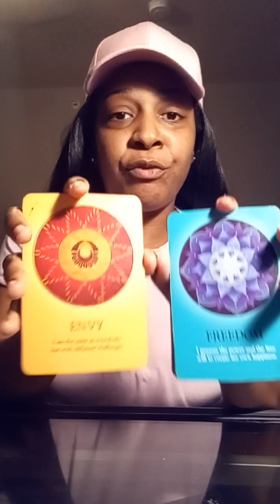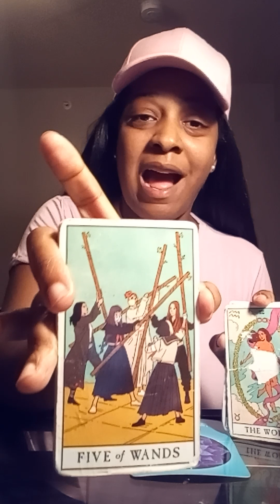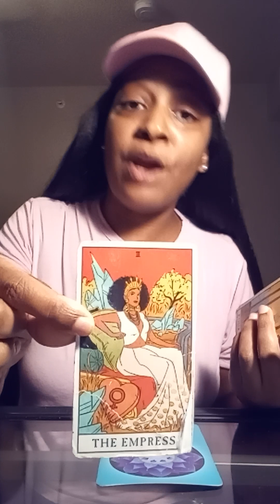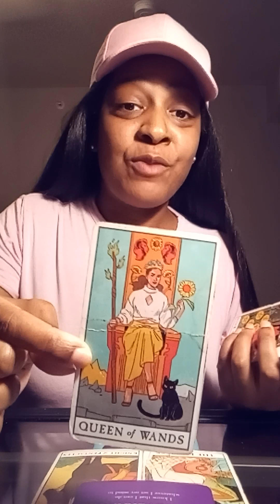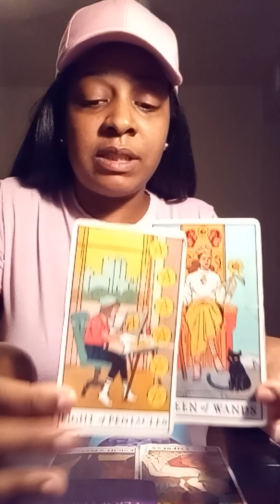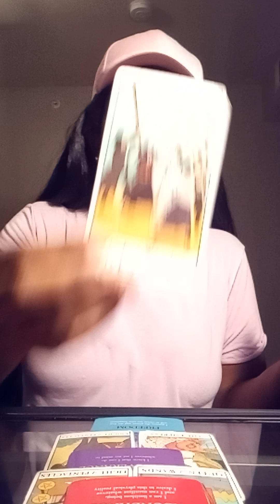WARNING..Girls at work are not your friends don't want you to be their Boss